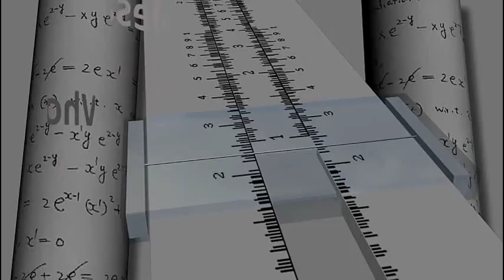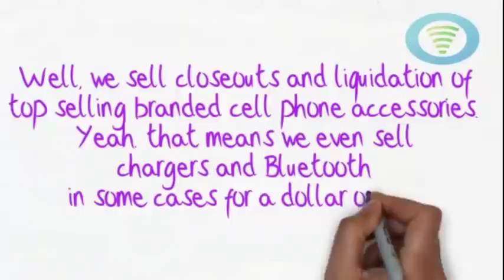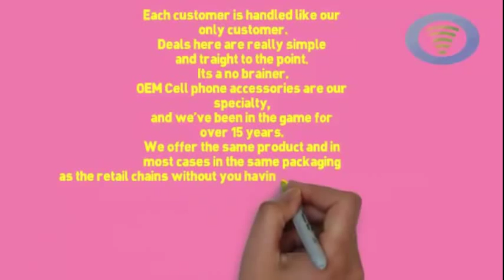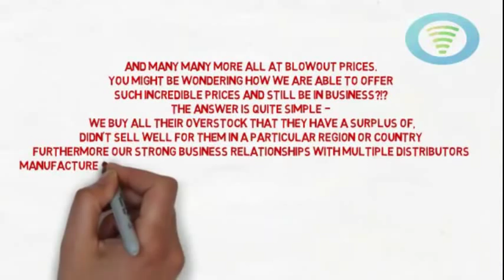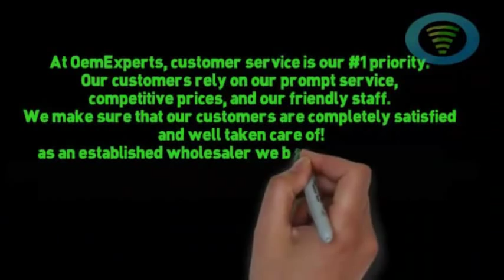How To Buy Wholesale Cell Phones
Are You Looking For This?